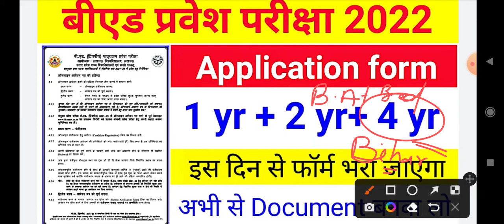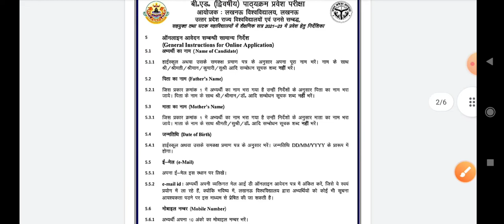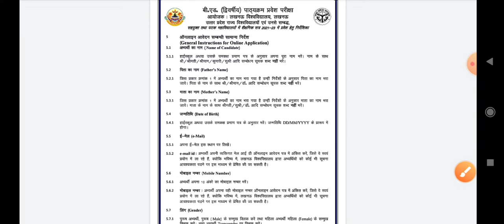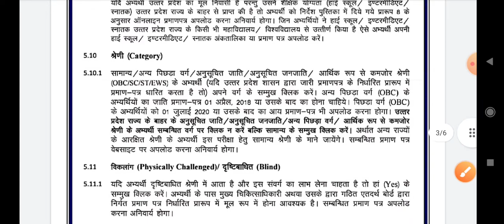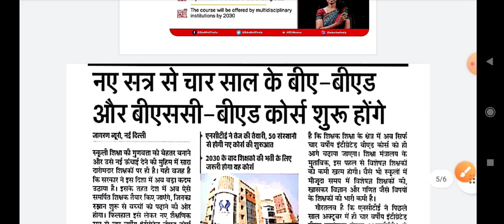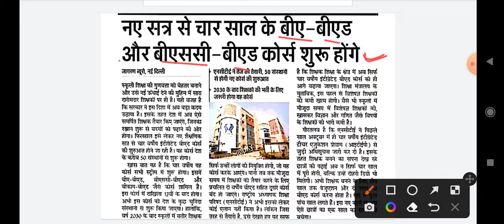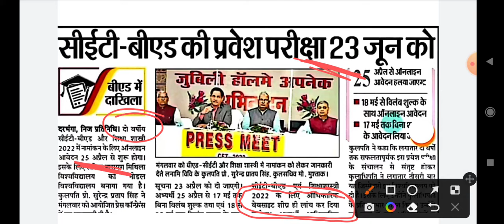B.ed Application form 2022 ll Up B.ed entrance exam 2022 preparation ll up b.ed latest news.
Bihar b.ed ki tayari kaise kre
Bihar b.ed 2022 kab hoga
Bihar BED From Date 2021| Eligibility|Syllabus|From fee| Cutoff 2020 |Exam Date |From Apply|Bed Fee details

up bed entrance exam 2022 prepration
b.ed entrance exam 2022 full paper 1 & 2 hindi test
b.ed entrance exam 2022 form

other Queries form B.ed 👇

up bed up bed eligblity
up bed 2022 form date bed entrance exam 2022
bihar b.ed,b.ed entrance exam 2022
bihar bed entrance exam practice set 2022
b.ed entrance exam 2022 full prepration
bed entrance exam prepration 2022
b.ed ke baad kya kya kar sakte h...
 bed k baad kya kare
 teacher banne ke liye kya karna p...
b.ed course
 bed kitne saal ka course hai
b.ed ke baad kya kare
bed ke baad kya karna chahie
bihar bed college fee
bihar bed 2019 previous years questions
bihar bed questions
bihar bed 2019 question paper pdf
bihar bed college allotment
bihar bed counselling
 bihar bed 2nd counselling date 2020